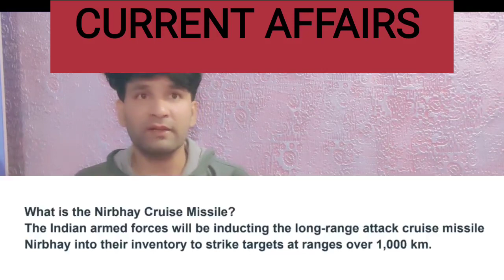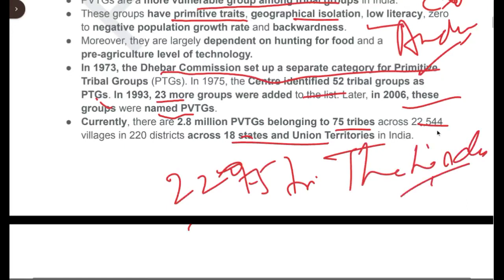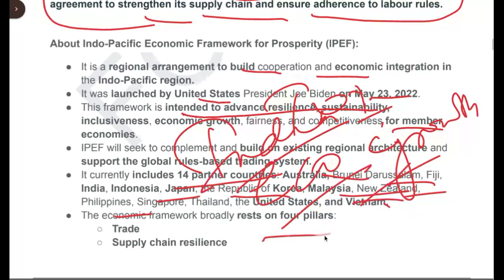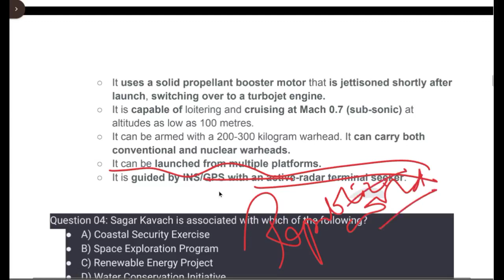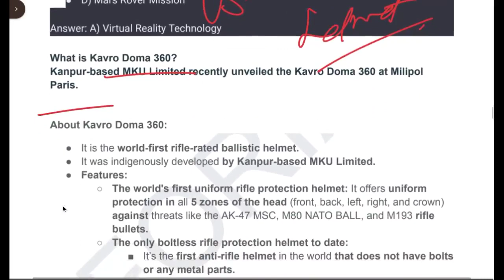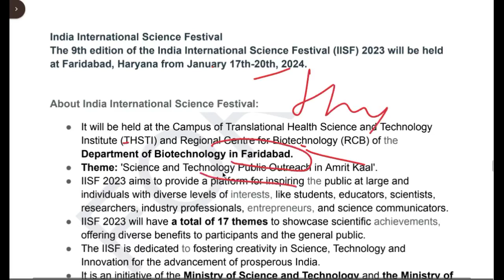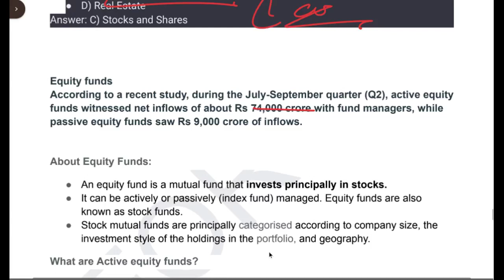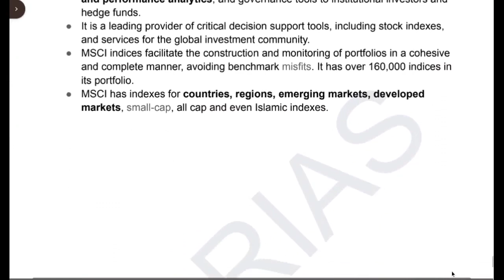17 th NOV 2023| The Hindu Current Affairs| Other Sources like PIB Indian Express etc | UPSC | PSC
Current Affairs is one of the most important sections to read while preparing for any competitive exam. Bank Exams, UPSC, SSC, RRB, etc. demand candidates to be updated with everything happening around the world. It forms an integral part of the general awareness section.